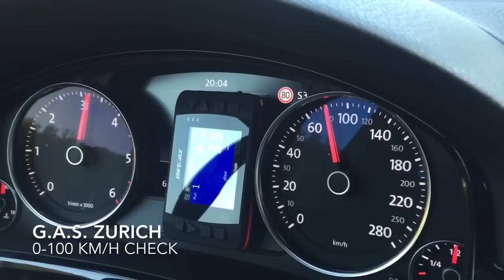VW Touareg 4.2 V8 TDI 340 PS 4x4 Automatic 0-100 & 0-60 km/h acceleration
VW Touareg 4.2 V8 TDI 340 PS 4x4 Automatic Type 2 (C2)
0-100 km/h 5.777 seconds / 0-60 km//h 2.474 seconds

Measurement:
Best of five / QSTARZ LT-Q6000 / 10HZ GPS Sensor